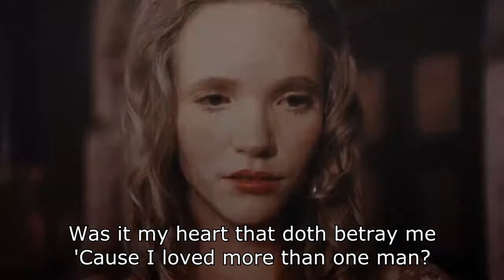Blackmore's Night - Catherine Howard's Fate (music video)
Lyrics:

Oh, to my dearest ruler and lord
Merciful husband
Noblest of kings...
Your heart of gold has long since tarnished
In my chamber
What will the morning bring?
What it my heart that doth betray me
'Cause I loved more than one man?
Is it true your wear a wounded spirit?
Pray let me mend it and make our love anew...
Allow me to be your humble servant
Once again, as before...
Are you like the others, so quick to judge
And for this the queen must fall
What is my heart that doth betray me
Truth within the writings of a letter
Signed and sealed poor Catherine Howard's fate...